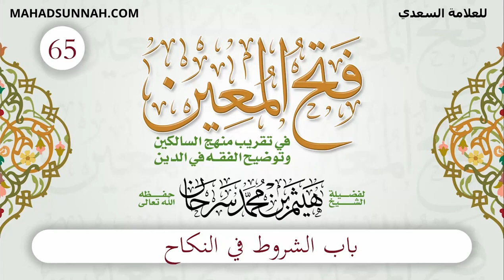65 باب الشروط في النكاح